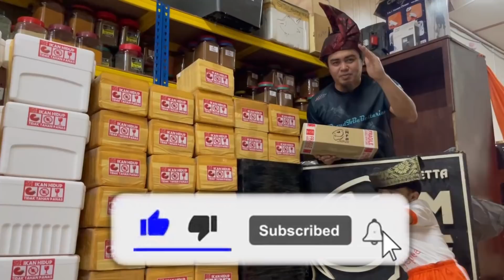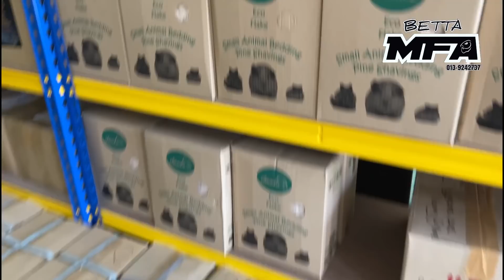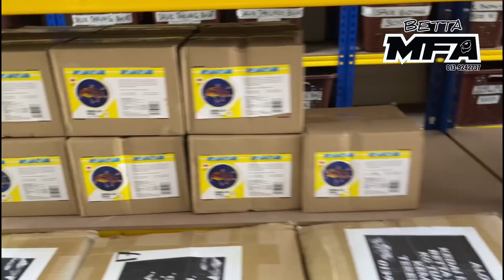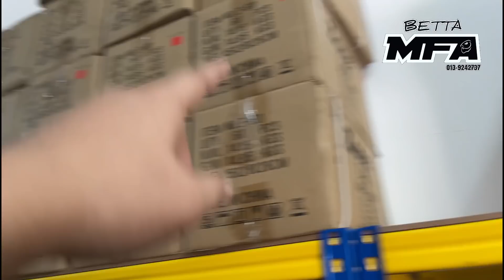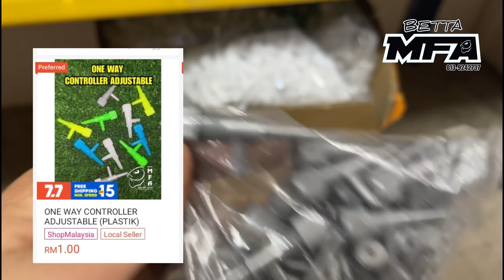TUTORIAL PENGGUNAAN BORASSUS // CARA BIAK KUTU AIR DALAM KAPSUL // STORE BETTA MFA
Assalamualaikum dan Salam Sejahtera geng.. Pada kawan2 yg baru join.

Bidding / auction / bidaan BERBAYAR dari Betta Mfa
Pukul 8.30malam.
Setiap Jumaat
Tapak Rm10, Kenaikan Rm5 dan keatas.
Masa bidaan hanya 1 minit.

Pemenang saya akan pm terus selepas bidaan tamat.
Sila bank in dalam masa 24jam.

Harga postage saya sertakan sekali.
Kawan2 boleh pilih nak guna pos apa.. Pos laju atau Bbb Express

Ikan ke Sabah dan Serawak  jika ada kematian ,kena rampas kastam saya tidak akan ganti.

Postage IKAN
AHAD , ISNIN , SELASA & RABU SAHAJA

Postage BARANG2
SETIAP HARI KECUALI JUMAAT DAN SABTU

Bagi kawan2 yang nak belian borong barang atau ikan utk niaga , whatapps no ini sahaja 🤎🧡🖤🤍

Ada juga Live di Page Facebook = Malaysia Betta Fish - Ikan Laga Malaysia

Nak beli barangan keperluan utk ikan laga hiasan , lebih 100product menjadi pilihan. boleh terus ke Shopee saya

Kedai saya di Kemaman Terengganu
Buka Jam 10pagi - 10Malam , Jumaat tutup.
Waze - Betta Mfa
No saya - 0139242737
Betta Mfa
Betta Mfa Live
Alonk Betta Mfa
Mohd Fajiha Alaihis
Mohd Fajiha Alaihis Mustafa

Thank you Geng